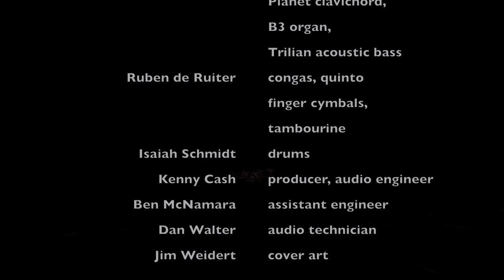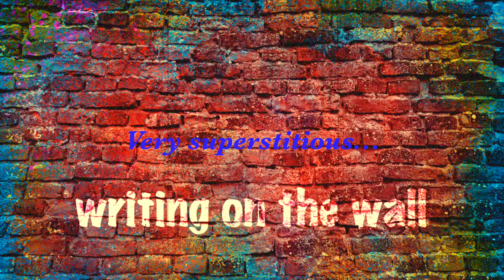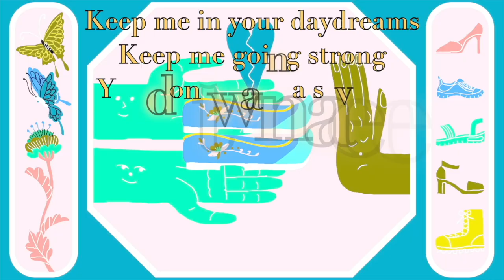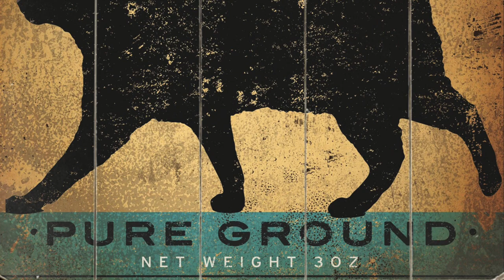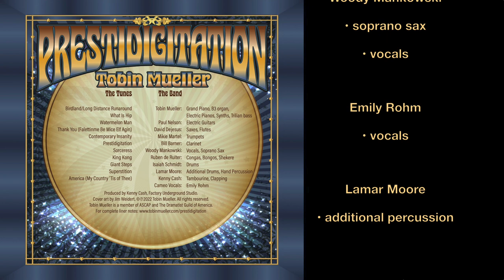Superstition (official video from "Prestidigitation")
Fabulous new jazz fusion arrangement of Stevie Wonder's hit, utilizing the talents of Grammy-winning guitarist Paul Nelson, NYC's Birdland Band director David Dejesus (saxes), Nashville trumpeter Mikie Martel, Netherland's Ruben de Ruiter (congas, bongos), drummer Isaiah Schmidt and Tobin Mueller (arrangement/keys/bass). From Mueller's newest release, "Prestidigitation".

Mueller accentuates jazz stylings over pop, capturing a sense of mystery missing in the funky original. But it is Paul Nelson’s guitar that propels the music squarely into the fusion realm.

Ruben de Ruiter’s hand percussion deserves special mention. Throughout the "Prestidigitation" album he displays vitality and virtuosity on congas, but his judicious use of finger cymbals and tambourine on this track are ingenious.

All of the solos fit together like a jigsaw puzzle, building to a penultimate crowning moment for the album. (This is track #10.) Mueller matches Wonder's swagger with mystical awe and Big Band pizzazz.

"Superstition" was the lead single from Stevie Wonder’s fifteenth studio album, Talking Book (1972), and won him 2 Grammies. It was his first #1 single in nine years, a welcomed triumph. But it was its use of electric clavichord that changed funk pop for years to come. (Mueller employs a wah wah clavichord to great effect in track 4, “Thank You”, as well.)

• Tobin Mueller: acoustic piano, Planet clavichord w/ wah, Rhodes electric piano, B3 organ, Trilian acoustic bass
• Paul Nelson: electric guitar
• Mikie Martel: trumpets, brass section
• David Dejesus: alto, tenor, baritone saxes
• Ruben de Ruiter: congas, quinto, finger cymbals, tambourine
• Isaiah Schmidt: drums